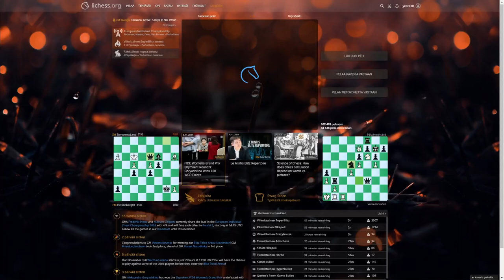Embarrasssing a 1900 elo Chess BOZO!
BOZO L @ChaoticSoda229+ thx for watching (includes all my haters ;))